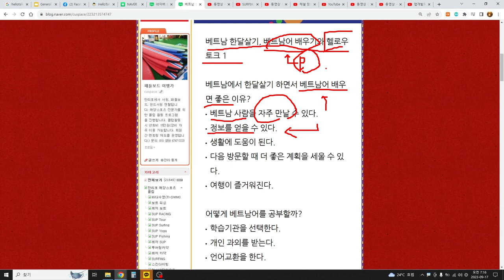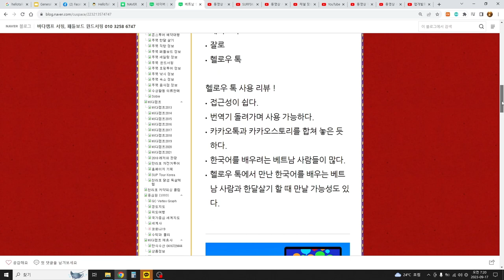베트난 한달살기, 베트남어 배우기, 헬로우 토크 활용하기 !!